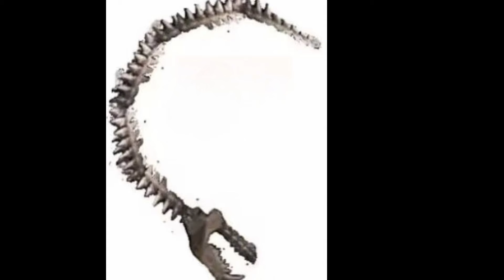How Scar King Control Shimu | Scar King Weapon | Scar King Powers in Hindi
Unlock the secrets of "Godzilla x Kong: The New Empire" as we delve into the mysteries behind Scar King! 🌟 In this video, we explore how Scar King controls Shimu, his powerful weapon, and the incredible abilities that make him a force to be reckoned with. 🤯 If you're curious about the connection between Scar King and Shimu, or if you want to understand the intricate theories surrounding "Godzilla x Kong: The New Empire," you're in the right place!

👑 Scar King's powers are explained in detail in Hindi, offering you insights into the enigmatic character's role in the epic saga. From his influence over Shimu to the weapons he wields, we cover it all!

🦖 Join us as we analyze the first look of Shimu in Godzilla x Kong and discuss Scar King's significance in the new empire. If you're a fan of Godzilla x Kong and love exploring theories, this video is a must-watch!

Cover Topics -

godzilla x kong the new empire scar king and shimu
godzilla x kong the new empire theories
scar king
skar king
shimu
shimo